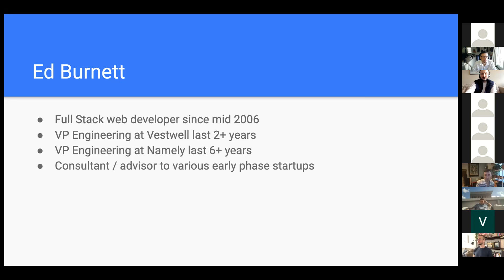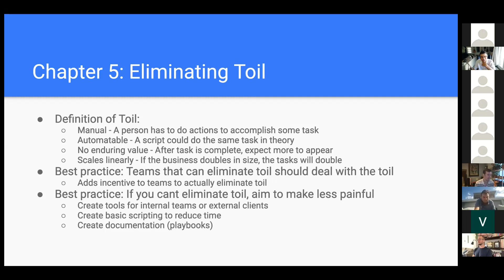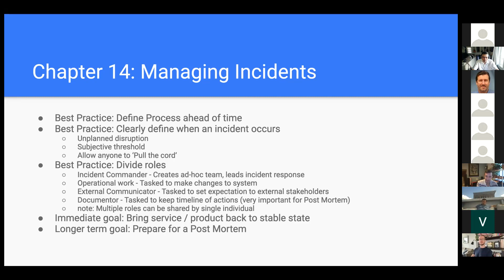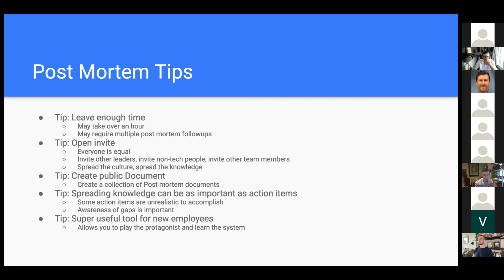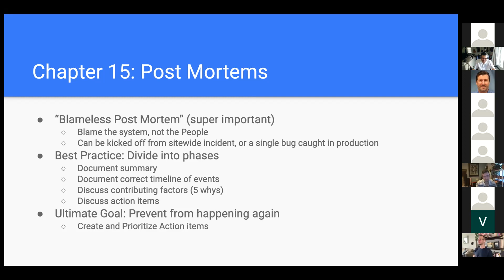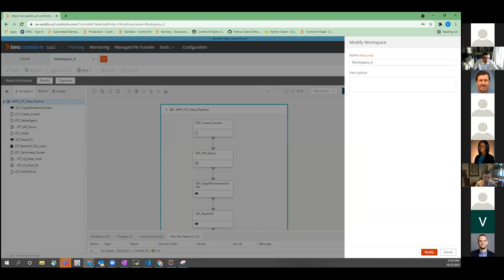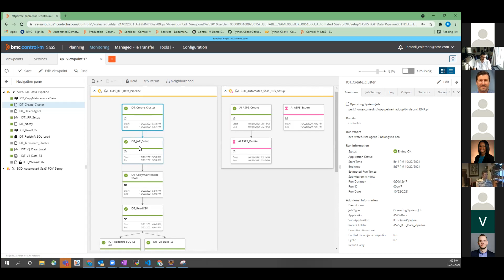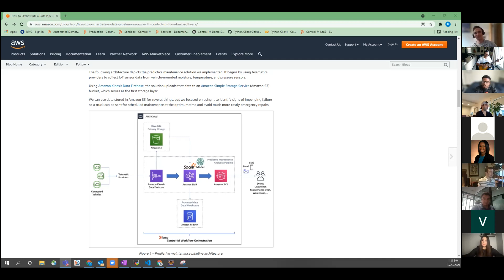SRE Tactics for Product Engineering Teams and Data Pipeline Orchestration with Vestwell & BMC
Ed Burnett, VP of Engineering of Vestwell discusses SRE best practices and Brandi Coleman from BMC discusses their Control M Product for Orchestration of Data Pipelines.